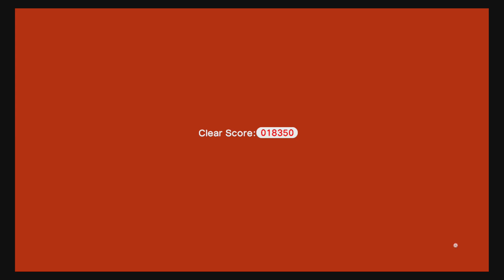Super Mario 3D World 2-A, Big Galoomba Blockade 100% Green Star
Running through Super Mario 3d World. This is World 2-A, Big Galoomba Blockade. Check back for more random Nintendo Videos!